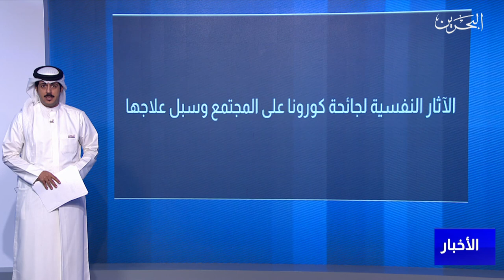البحرين مركز الأخبار : وزارة الصحة تختتم فعاليتها بمناسبة اليوم العالمي للصحة النفسية 02-11-2021